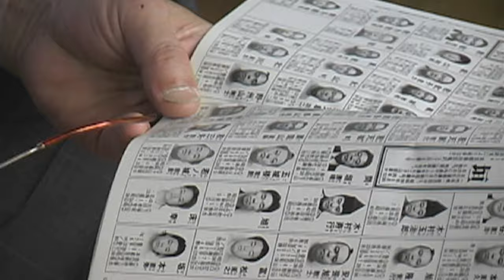Japanese Sumo: How To Become a Champion Wrestler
Ever wonder how sumo wrestlers train and why their loincloths never come loose?  A rare look at life inside a traditional Japanese sumo stable.

Few Westerners understand the rules of sumo wrestling - if your ponytail touches the mat, do you lose?  Is slapping legal?  How about hair pulling?  And why do they practice “stomping?

The upside to being a sumo wrestler: if you’re successful, you’ll become a household name.  The downside – you have to get up at 5AM each day to train, and won’t eat breakfast until well into the afternoon.

Everything about sumo is traditional.  There are even sumo hairdressers who specialize in that samurai topknot style.

Why do they do it?  What drives so many young men into a sport that will destroy their bodies and give them little chance to win?

And what’s this amazing meal called sumo stew?  Whole restaurants are built around it.  In fact, opening a restaurant is the go-to career for retiring sumo wrestlers.

And check out those gnarly callouses on the bottom of their feet!

This story is part of Japanland, our 4-hour PBS series.  Come check out a side of Japan that few tourists will ever see.

Want to see the complete 4-hour PBS series?
There’s also a book by the same name, reviewed by the New York Time and translated into 8 languages.

Category:  Travel